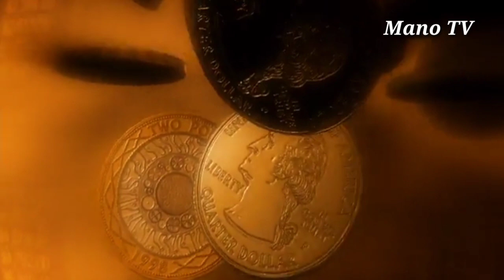టుడే గోల్డ్ రేట్ :Today gold rate in Hyderabad|Today gold price in Hyderabad!|Gold rate in telugu